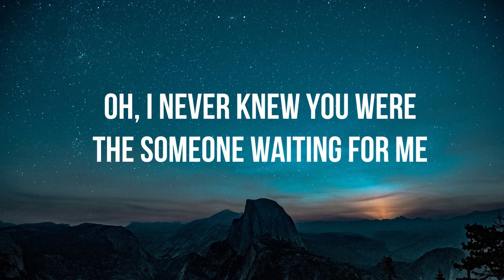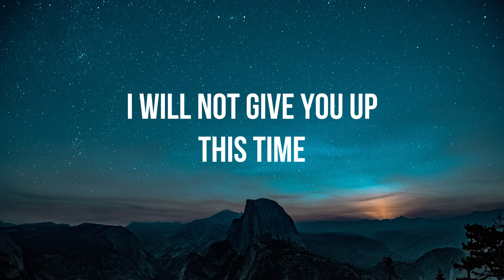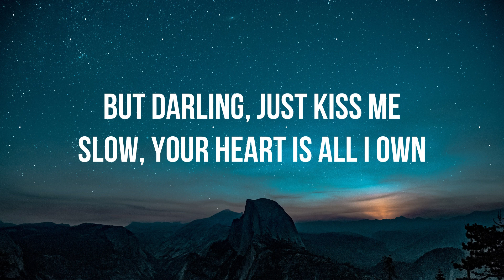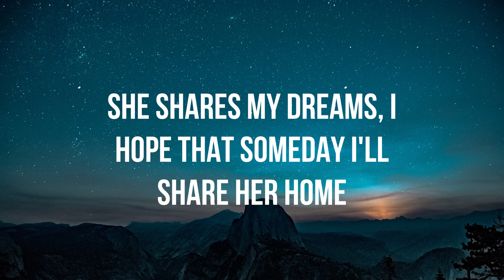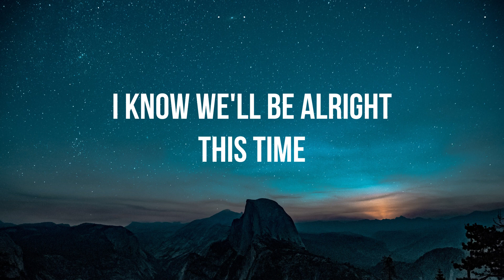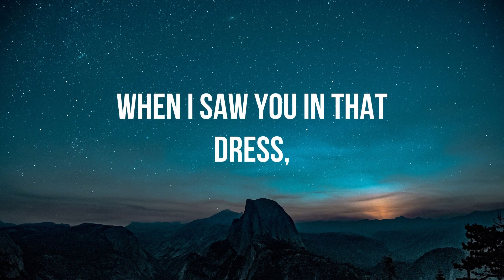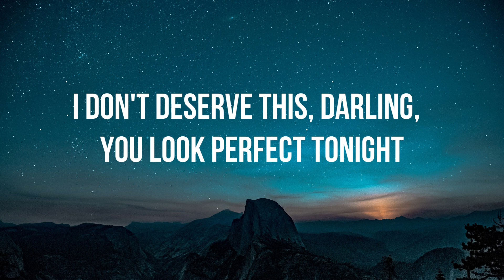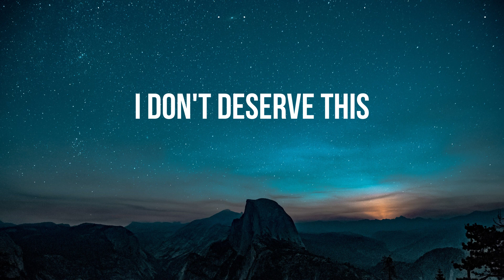Ed Sheeran - Perfect (Lyrics)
[Instrumental]